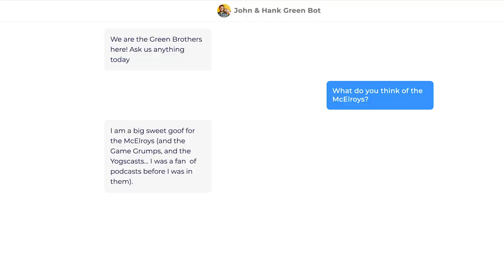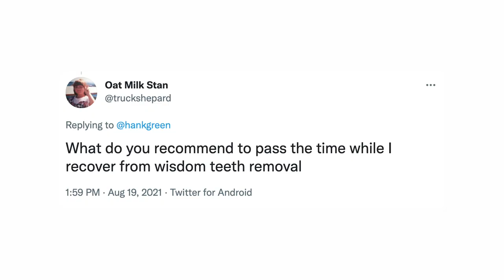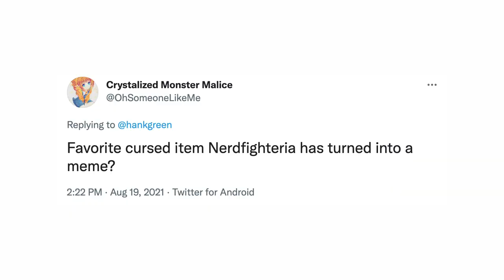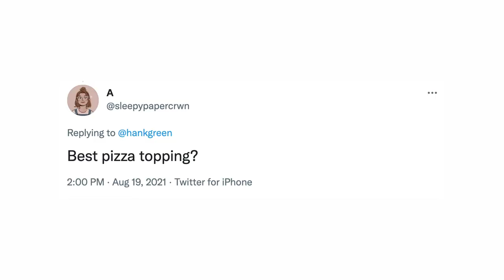Question Tuesday Except I'm an AI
In which Fake Hank and John answers Real Questions from Real Nerdfighters.

You can check the chatbot out by searching for it, I don't want to link to it because I think we'd crash it. But you can get Shuffle and hang out with people in the Dear Hank and John episodes

(This video is not sponsored, I just love that they turned us into an AI.)